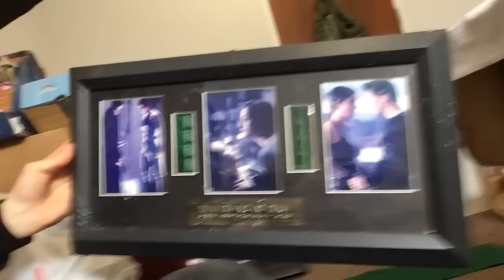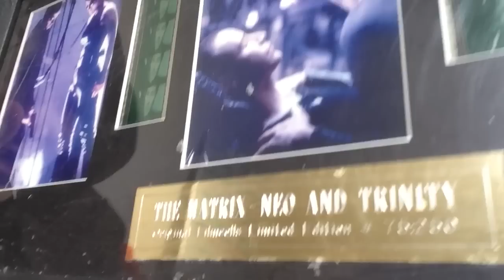My New Hustle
In today's video we're discussing My New Hustle, Flipping stuff from garage / car boot sales. This video will be very interesting for anybody whos on the Flip life this summer.